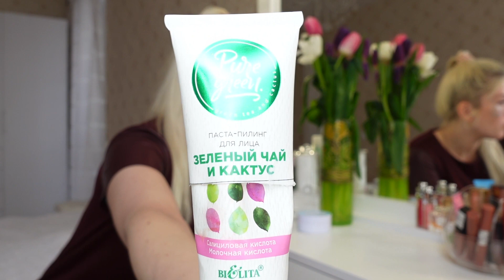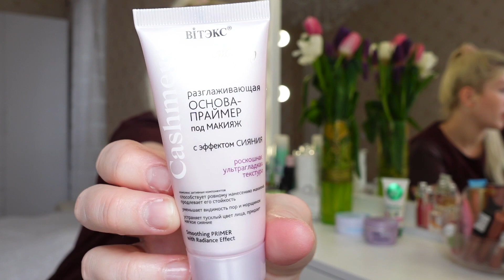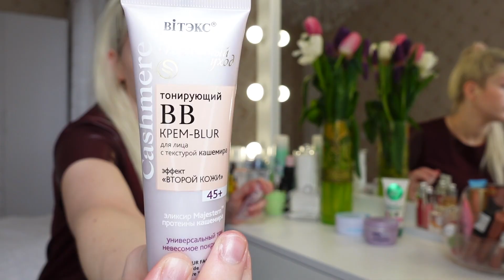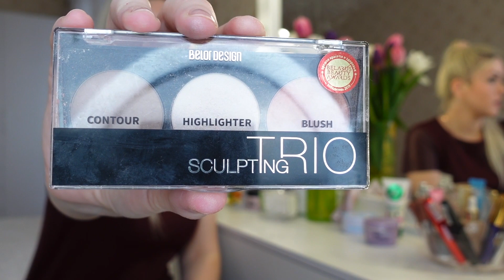БЕЛОРУССКАЯ КОСМЕТИКА ИЛИ AVON?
Белорусская косметика или Avon? Сделаем два похожих макияжа для зелёных глаз, и сравним какая косметика лучше - белорусская или Avon?!